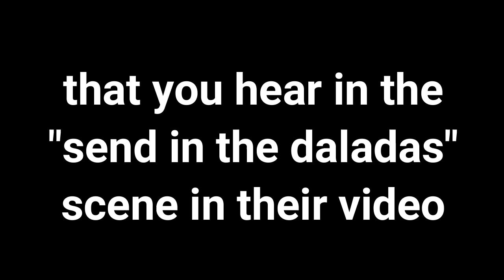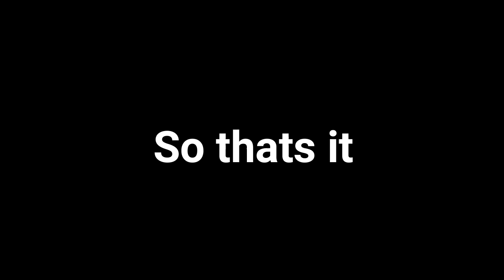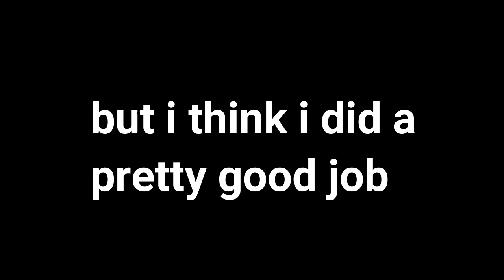remix of Element Animation's send in the daladas song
yup, i made something again